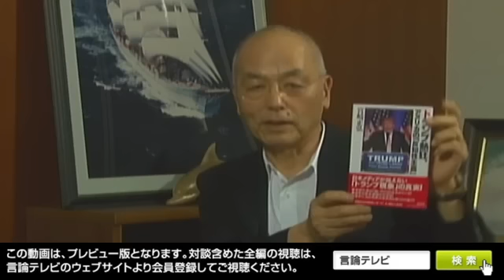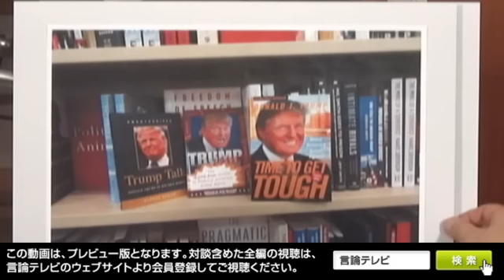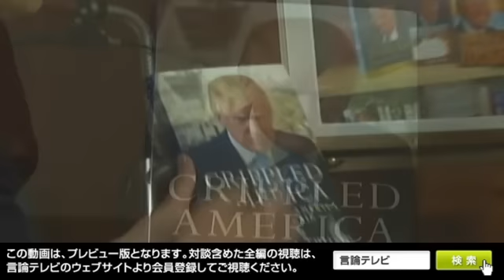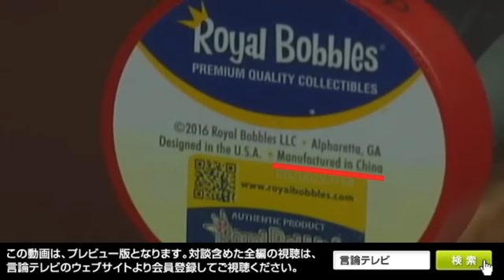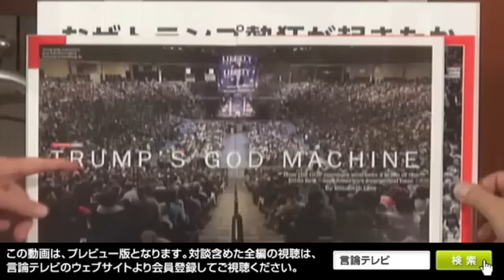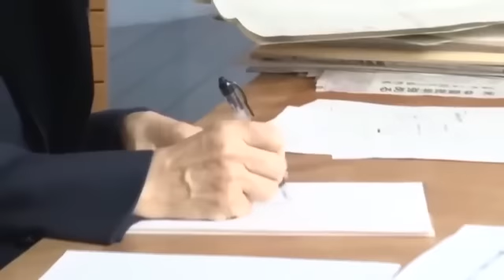【右向け右】第108回 - アメリカで見たトランプ熱風／宮崎 正弘・ジャーナリスト,評論家 × 花田紀凱（プレビュー版）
アメリカで見たトランプ熱風
6月10日金曜夜10時、第108回のゲストは、評論家の宮崎正弘さんです。
米大統領選で、共和党の候補者指名が確実となったドナルド・トランプ氏。その過激な発言は「暴言」とされ、メディアはその勢いを見誤ってきました。
「トランプ氏が共和党の指名を獲得したら、コラムが印刷された新聞を食べる」と書いたワシントン・ポストのコラムニストは、新聞を食べる羽目になりました。
宮崎さんは、11月に大統領選を控えるアメリカを訪れ、実際にトランプ熱風はどのようなものなのかを取材されたばかりです。
トランプグッズなどをご紹介頂きながら、日本のメディアが伝えないアメリカの空気、アメリカ国民にたまっている「不満」、そして「トランプの闇」についてもお伺いします。
また、トランプ氏は日本などに対して「安保ただ乗り」と批判しており、日韓などの同盟国に駐留米軍費用の全額負担を要求、応じなければ撤収を検討するとも発言しています。
「トランプ現象」の本質は、アメリカの「反グローバリズム」だと指摘されている宮崎さんに、アメリカでいま起こっている変化、日本への影響、日本はどう対処すべきかをお伺いします。